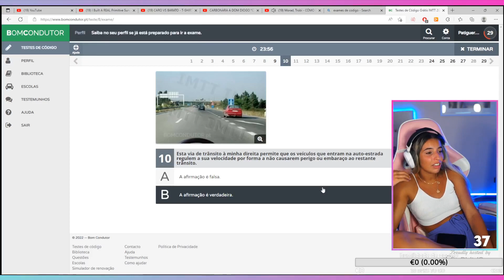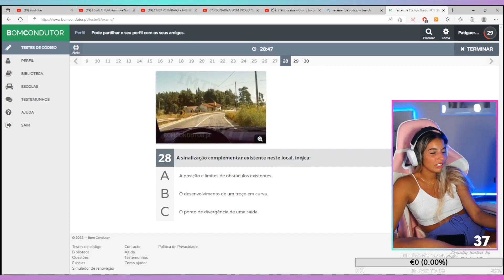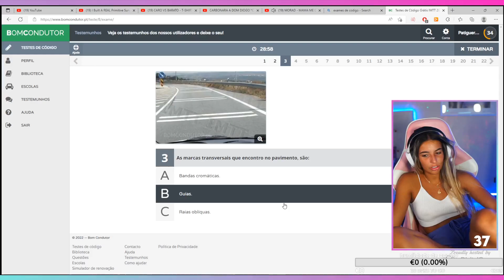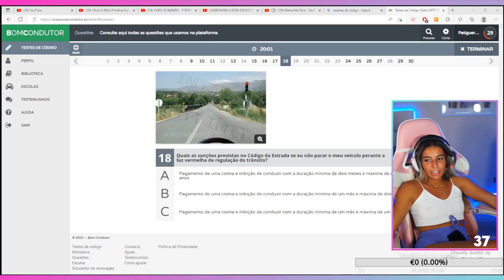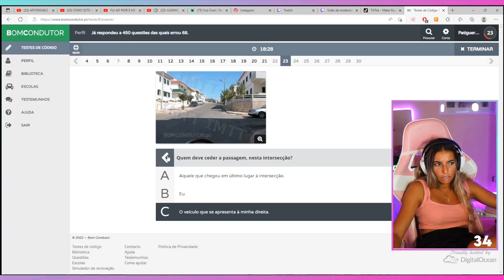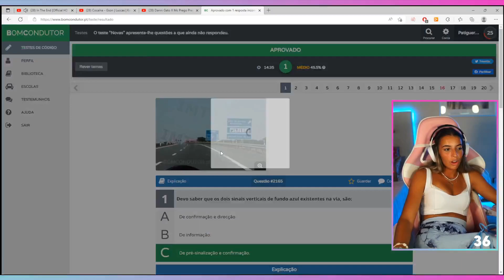Tixaxxx | MELHORES MOMENTOS #14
Link para o canal do(a) Tixaxxx